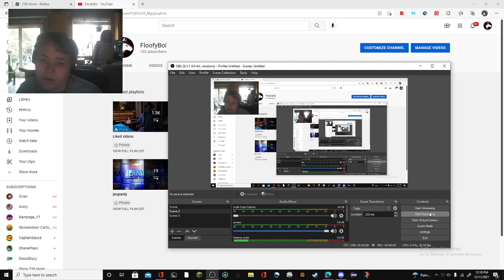Im back :)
lets go!